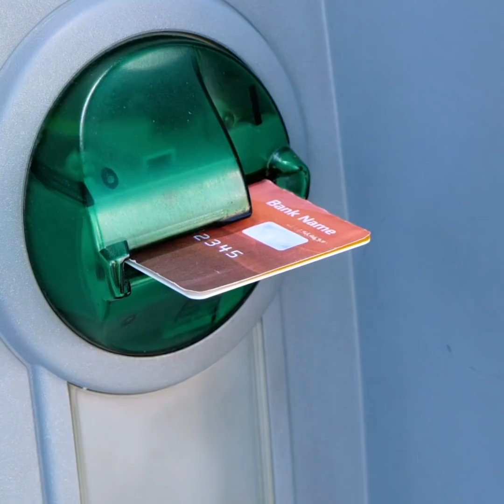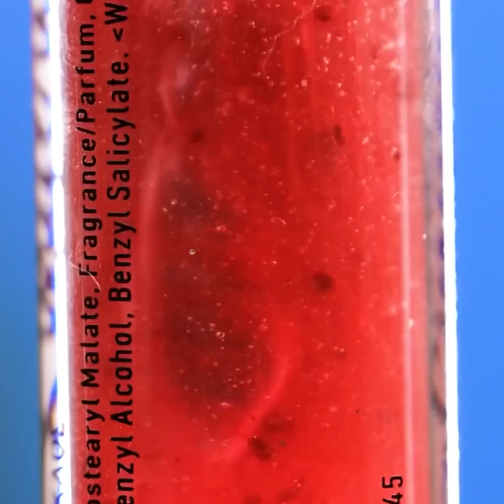Beauty Hacks, Nail Design And Hair Styling Ideas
Amazing beauty ideas that you will want to try! Cool nail hacks that will save your life and will make you look more elegant! Tips on how to fix your broken nails, or how to create cool fake ones with the color and length you want! Or learn how to add more texture to your nails and create the design you want! Be as unique as possible with these amazing and inspiring ideas.
These video has it all! From nail hacks to beauty tips and makeup tricks that will make your life so much easier! Keep watching for cool hair dye ideas that you can easily do at home! More tips for your beauty like how to add volume to your lips by massaging them!

0:47 – Fake nails
1:13 – Hair dyes at home
3:00 – How to fix a broken nail
3:29 – Hair mask
4:13 – Add texture to your nails